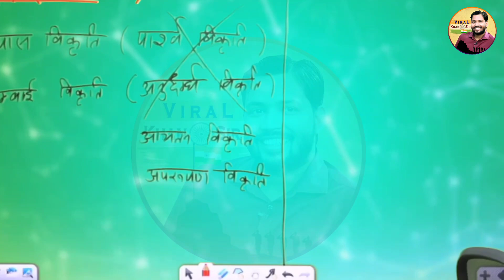पटना में रहकर पढ़ाई करना चाहते हो तो इस वीडियो को देख लो